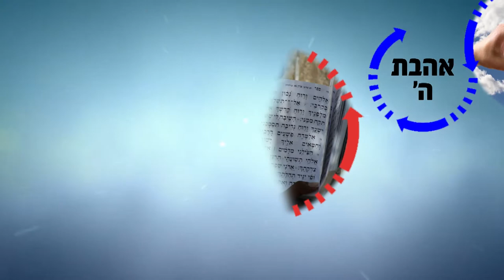מה המטרה שלך בעולם? שיעור חזק ביותר! | הרב רפאל זר HD